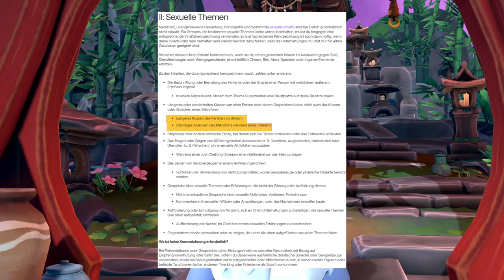Twitch Bannt V-Tuber wegen Hüften und anderen Outfits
Zur Zeit werden viel V-Tuber auf Twitch gebannt, was hat das alles auf sich? Ich erkläre euch was gerade auf Twitch vor sich geht.